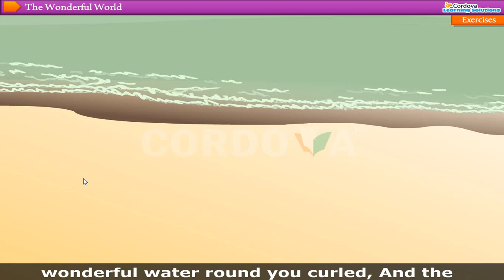5 Poem 1 The wonderful world